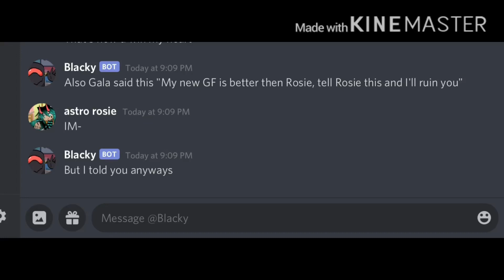SO LIKE GALA ISNT ACTUALLY CHEATING RIGHT?